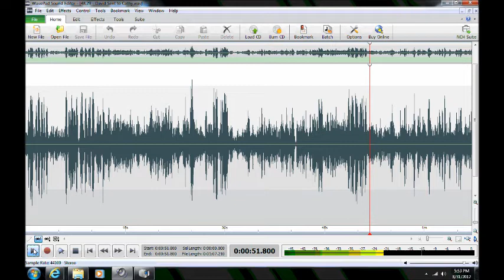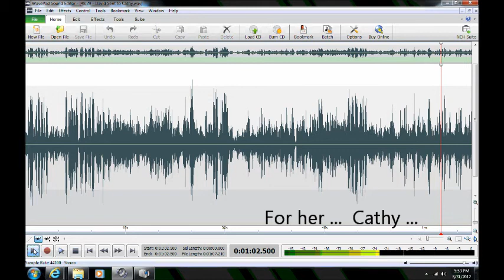Ghost/Haunting/EVP in Anne Arundel County, Maryland ("David Sent to Cathy")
ITC ("David Sent to Cathy") captured by Maryland Paranormal Research ® at a private residence in Arnold, Maryland on 18 Dec 2011. Disembodied voice is heard on the P-SB7 (Spirit Box) responding to the client. Stream of ITC and EVP are heard from multiple possible entities in response to the client's queries. Plaintive cries for help are heard. Entities also appear to identify the client's pastor and suggest the entity "David" was sent to cathy. The P-SB7 was set for the AM band with a 250 ms reverse sweep rate. [HEADPHONES RECOMMENDED][AUDIO ENHANCED]